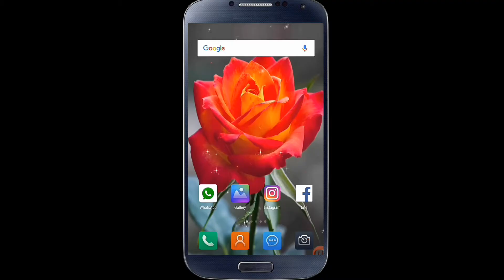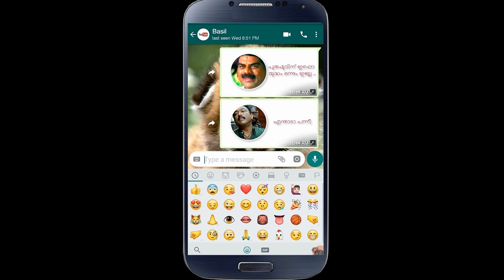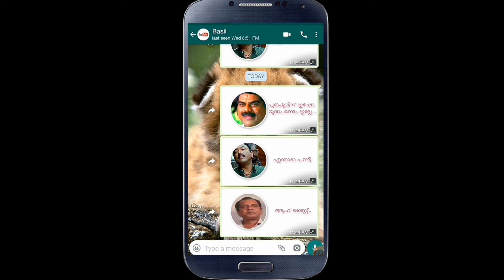സംഭവം കിടുക്കി ഇനി വാട്സ്ആപ്പിൽ പൊളിക്കും How to send picture message in WhatsApp